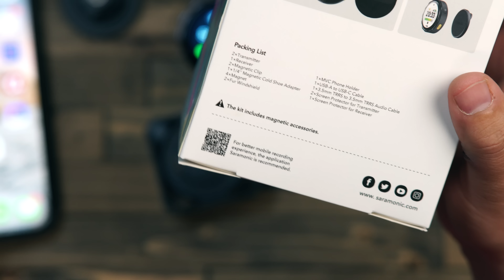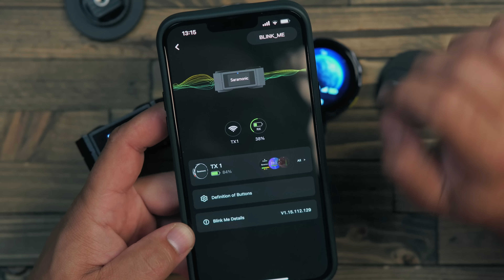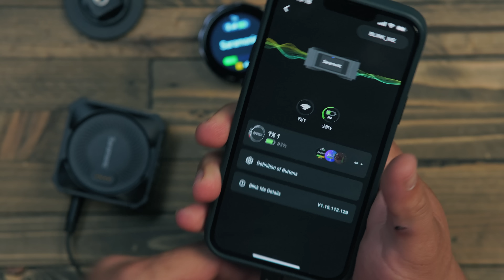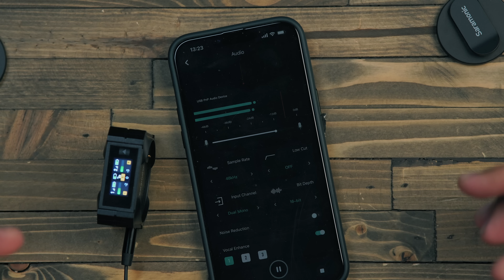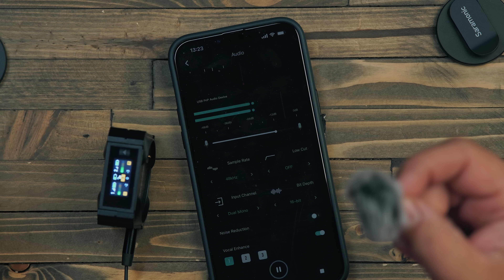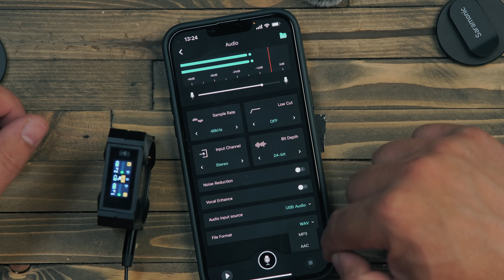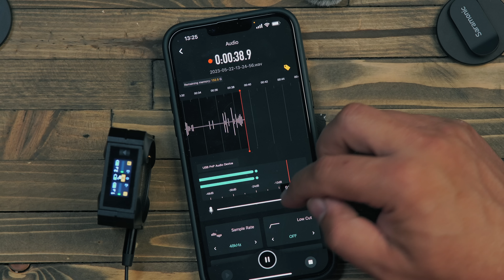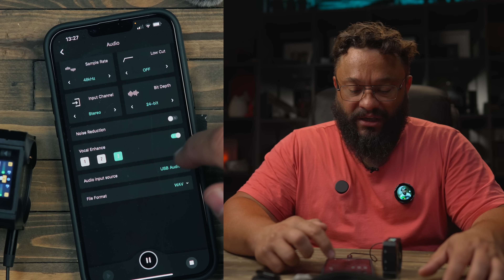Петличный микрофон из будущего! Saramonic BlinkMe B2